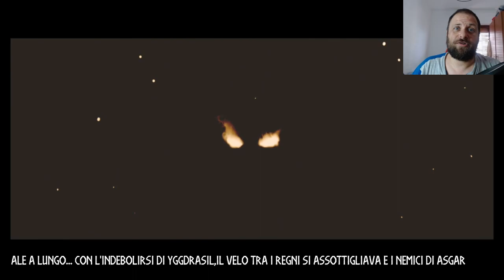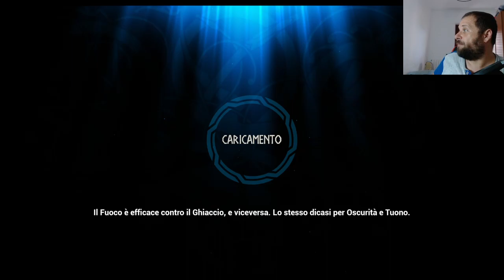INIZIAMO TRIBES OF MIDGARD